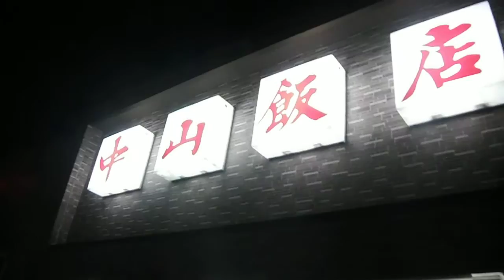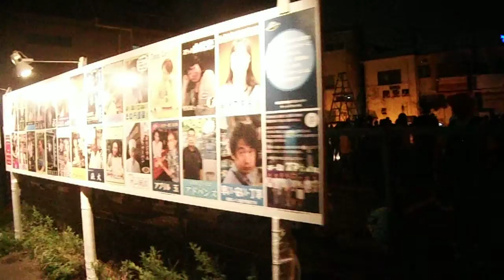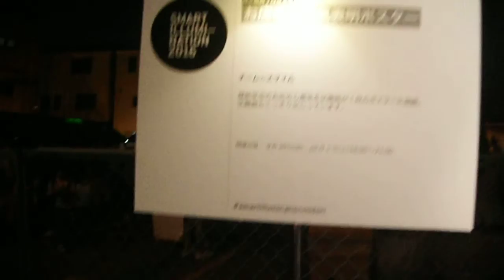DSCF1956スマートイルミネーションみどり20161001を歩いてみた2of2